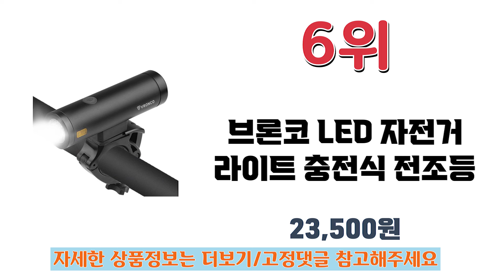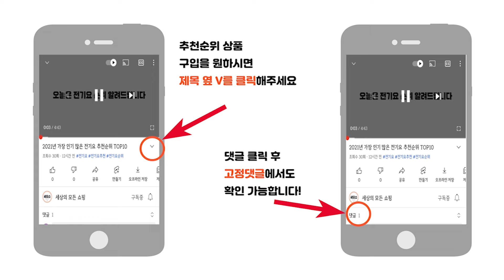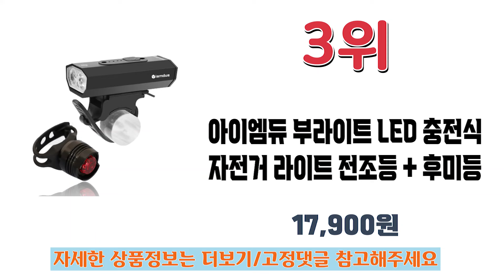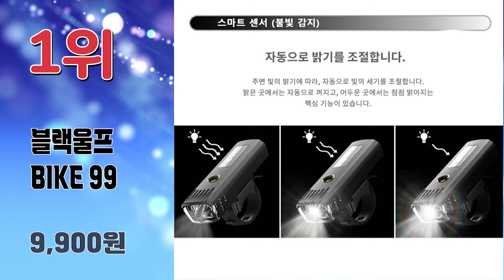2024년 불티나게 팔린 자전거전조등 추천순위 TOP10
2024년 가장 인기 많은 자전거전조등 추천순위 TOP10입니다.

🔥자전거전조등 TOP10🔥

10위 제스트윈 자전거 라이트 전조등 + 후미등
23,010원

9위 미나티 LED 자전거 전조등 라이트 랜턴 J89 + 배터리 3000mAh 세트
14,620원

8위 락브로스 자전거 라이트 전조등 BC29-850
27,000원

7위 삼에스 ACEPEED 태양광 충전 자전거 라이트 벨
13,900원

6위 브론코 LED 자전거 라이트 충전식 전조등 4500mAh 1000루멘
23,500원

5위 디빅 스마트센서 XPG 자전거 라이트
18,300원

4위 락브로스 자전거 충전식 라이트 전조등 RHL400
15,400원

3위 아이엠듀 부라이트 LED 충전식 자전거 라이트 전조등 + 후미등 세트 BL01
17,900원

2위 락브로스 자전거라이트 전조등 C타입 충전식 RHL1500
38,960원

1위 블랙울프 BIKE 99 USB 충전식 스마트 불빛조절 자전거 라이트
9,900원